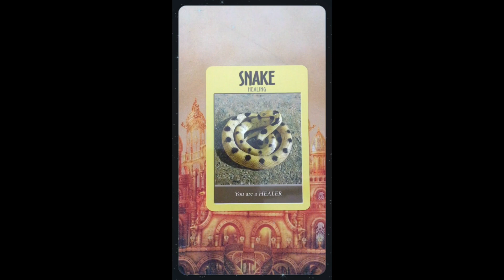Daily Oracle Message ~ Tuesday 30 May, 2023